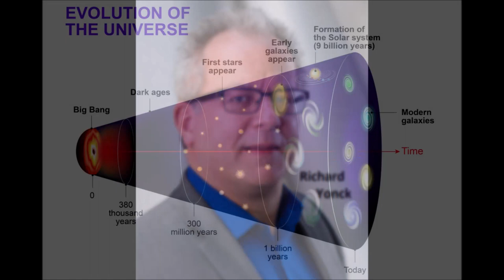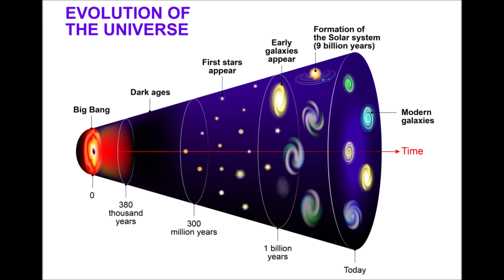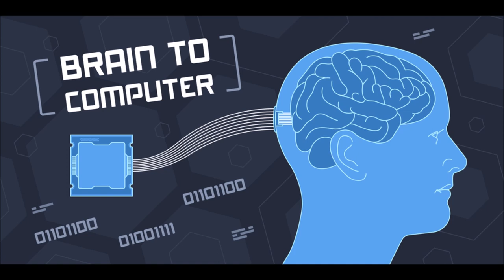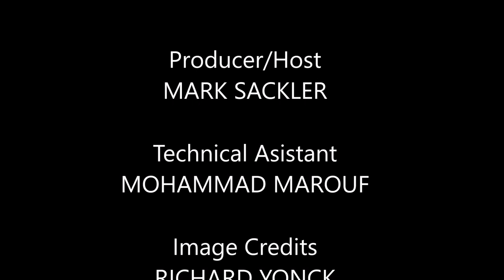episode #50: Future Minds with Richard Yonck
Richard Yonck talks about his latest book, Future Minds, with host Mark Sackler.